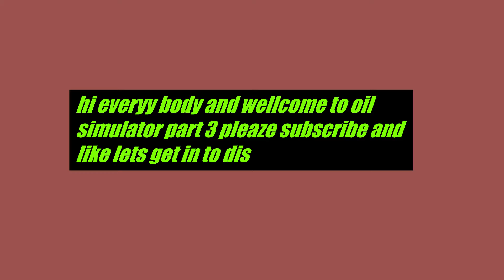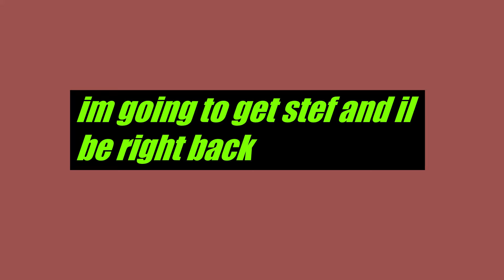oil simulator part 3 (2019 week)